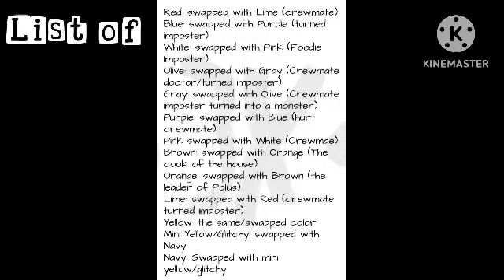My version of the Alt swap crew (plus some OG) || Rodamrix Among us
Hope you like the au of alt of the og, this took a week to make all the characters, school, etc, anyways

Like, and sub, maybe if you sub I might start to work on this trailer am working on~

THO I KEEP TRYING AND THOSE FRIENDS WONT SEND ME DESC OF THEIR-oh um

Nevermind- byebye!